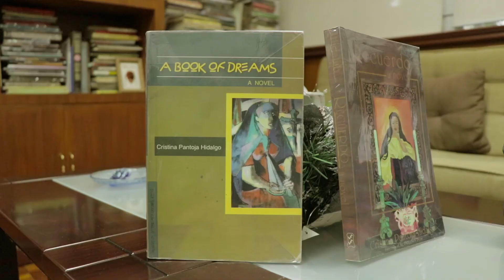Likhaan @ 40: Cristina P. Hidalgo